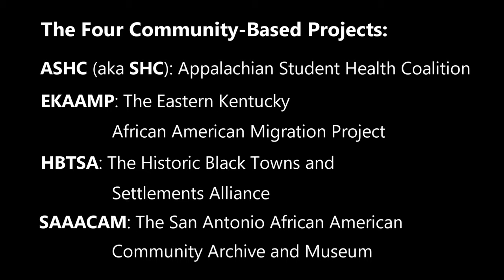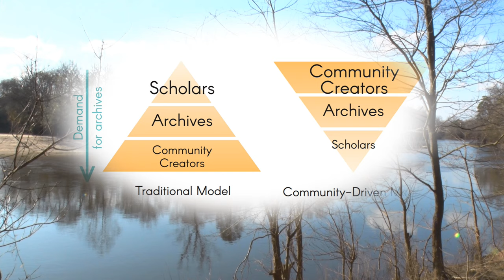2019 Black Communities Conference (Durham NC) - promoted by Community-Driven Archives at UNC-CH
The Southern Historical Collection’s Community-Driven Archives grant supports historically underrepresented history keepers in telling, sharing, and preserving their stories.
Our work is generously supported by a grant from the Andrew W. Mellon Foundation